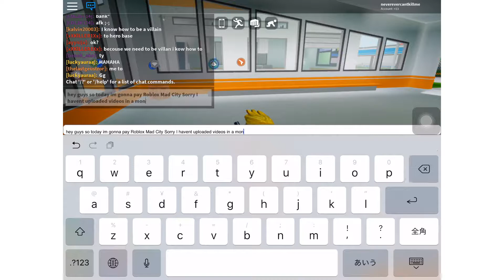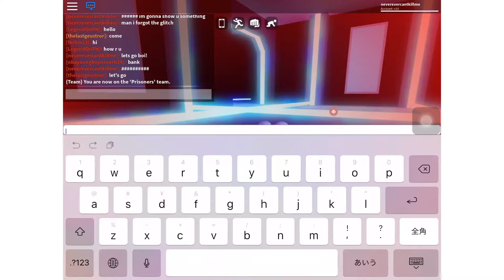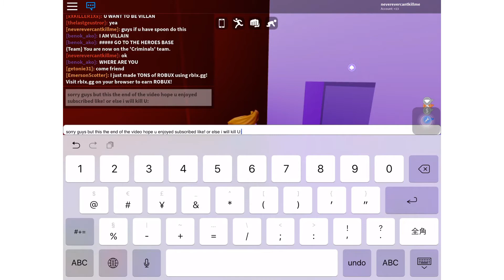Playing Mad city Roblox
Hey Guys i finally know how to put intro in vids hpoe u enjoy this video